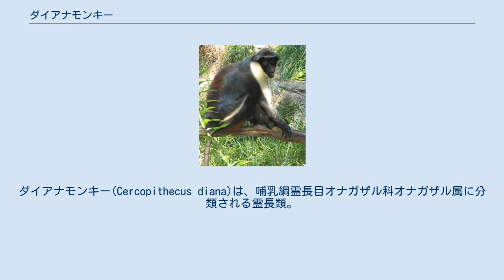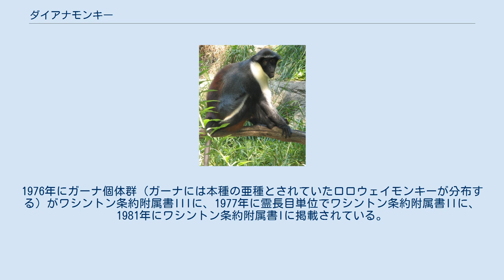ダイアナモンキー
ダイアナモンキー(Cercopithecus diana)は、哺乳綱霊長目オナガザル科オナガザル属に分類される霊長類。
 ギニア南東部、コートジボワール南部、シエラレオネ、リベリア 体長オス53-62cm、メス44-48cm。
尾長70-90cm。
体重オス3.5-7.5kg、メス2.2-5kg。
全身は灰色や暗灰色の体毛で被われる。
喉から胸部は白、背中は赤褐色、臀部は赤、尾は黒い体毛で被われる。
額には三日月状に白い斑紋が入る。
種小名dianaはローマ神話における月の女神「ディアナ（ダイアナ）」の意で、額の斑紋に由来し和名や英名と同義。
大腿部から膝にかけて白い筋模様が入る。
 以前は亜種C. d. rolowayが含まれていたが、独立種ロロウェイモンキーC. rolowayとして分割する説が有力とされる。
 熱帯雨林に生息するが、水辺にある乾燥林に生息することもある。
樹上棲で、主に樹冠部で生活する。
1頭のオスとメスからなる5-50頭の中規模な群れを形成し生活する。
他種と混群を形成する事もある。
昼行性。
 食性は植物食傾向の強い雑食で、木の葉、花、果実、種子、樹脂、昆虫などを食べる。
1回に1頭の幼獣を産む。
 森林伐採や木炭採取・農地開発・採掘などによる生息地の破壊、狩猟などにより生息数は減少している。
1976年にガーナ個体群（ガーナには本種の亜種とされていたロロウェイモンキーが分布する）がワシントン条約附属書IIIに、1977年に霊長目単位でワシントン条約附属書IIに、1981年にワシントン条約附属書Iに掲載されている。
 日本ではケルコピテクス属（オナガザル属）単位で、特定動物に指定されている。